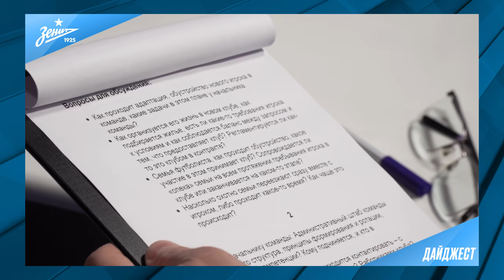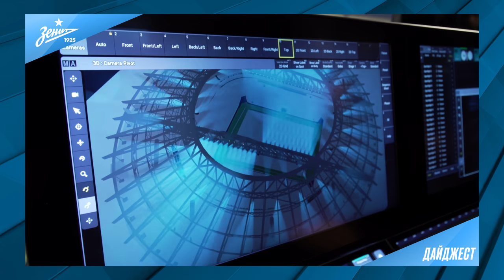Дайджест «Зенит-ТВ» #2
В эфире «Зенит-ТВ» — шоу, с помощью которого вы узнаете самые главные и самые свежие новости из расположения петербургского клуба.

Ведущая шоу — неподражаемая Алина Титова 😍

Готовы? Поехали!